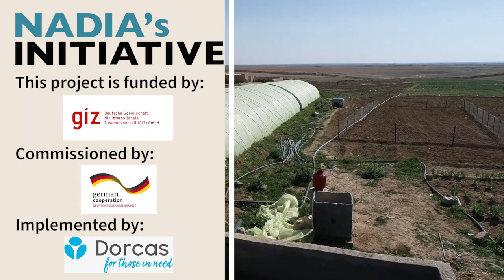Supporting Female-Headed Farming Households: Zahra's Greenhouse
What is Zahra growing in her greenhouse? Confidence, independence, and job security. Watch this new video to learn more about Zahra’s story and how the Nadia’s Initiative project to support female farmers helped her 🌱 grow 🌿 an agricultural business.